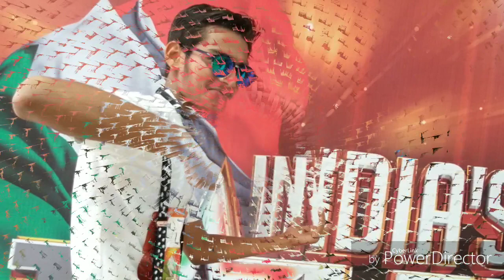India's Got Talent Season 8 |Max & Group Dance Institute|Afflileted|Ramo ji film city|U.P.A.A|S.S.V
All Details- Rajrooppur Near Durga Mandir Allahabad-211011
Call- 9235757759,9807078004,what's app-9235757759